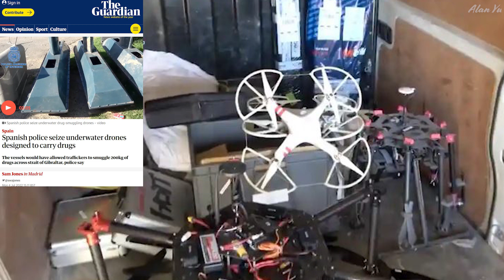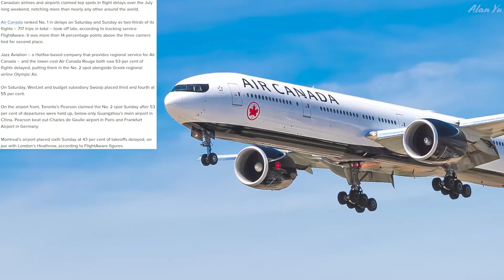Underwater And Air Drone Drug Crime, Manufacturer Drone Partnership, Air Canada Delays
-Police in Spain bust a large drug operation attempting to use underwater and air drones
-Marquardt Switches partners with Airtonomy to enter the drone business
-Air Canada experiencing significant long weekend delays as being one of the worst in the world.
-Thermal video of ducks
-Squirrels and ducks
-Drone video of clouds and flowers

0:00 Intro
0:17 Drone Crime
1:57 Marquardt Switches
2:56 Air Canada
4:03 Wildlife and Thermal
5:02 Drone Video